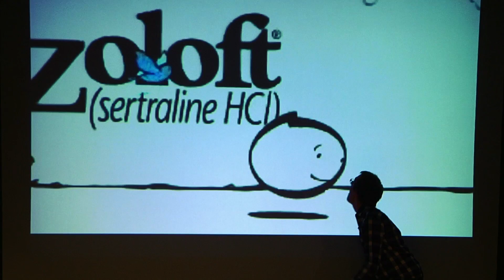SMILE - Video Teaser for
lolpression at

An autobiographical, one-man comedy show

Clayton's the man. He graduates from Princeton. He moves to NYC to become a famous artiste. He finds the love of his life. But shit happens. Now he can't stop puking and crying everywhere. He's clinically depressed, and it's hilarious!

Coming to the New York International Fringe Festival this August.